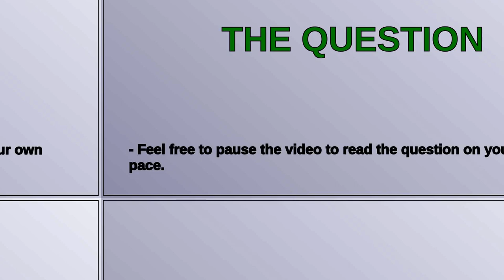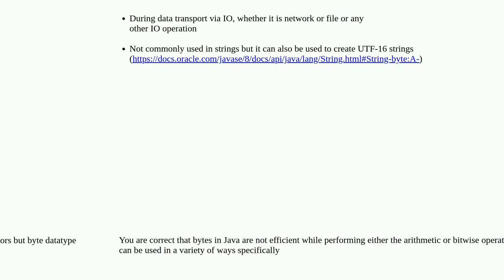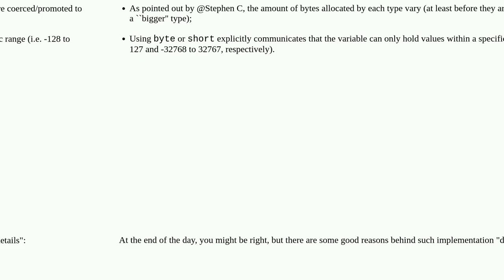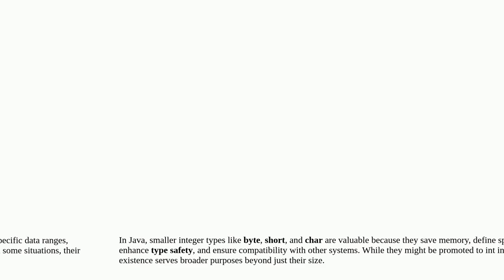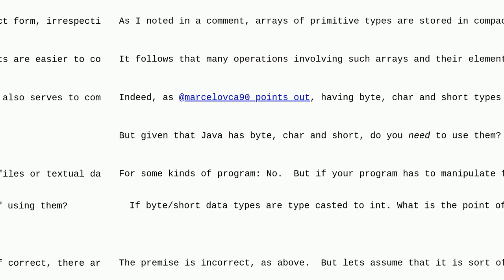Why do we need smaller integer types in java, if it's eventually will be type casted to int?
A special thanks goes out to the community

  java short upcasting byte